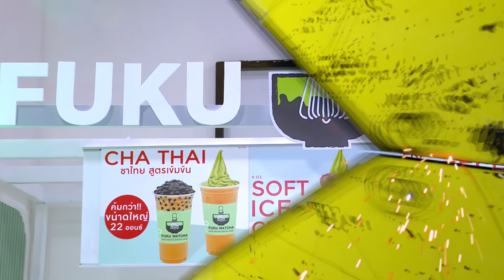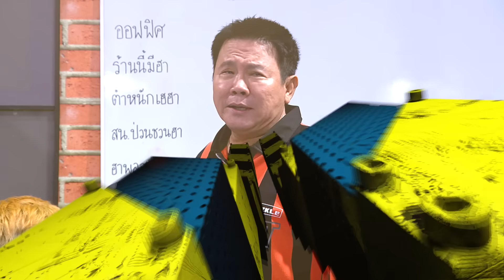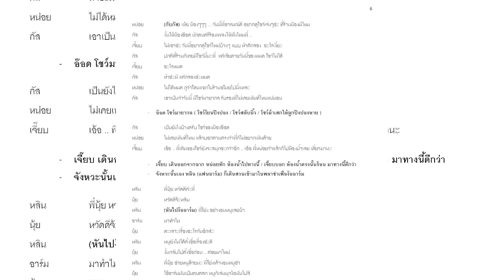บริษัทฮาไม่จำกัดจัดเต็ม | หลิน มาลิน | EP.65 | 8 มิ.ย. 67 [FULL]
"หลิน มาลิน" อินฟลูเอนเซอร์สาวสวย
เจ้าของตำแหน่งมิสแกรนด์ไทยแลนด์ 2024
ไม่ห่วงสวยพร้อมจัดเต็มความฮา สู้กลับทุกมุกแบบไม่มีเกร็ง
มาติดตามได้  “บริษัทฮาไม่จำกัด จัดเต็ม”

🎬 เชิญรับชมไปพร้อมกันเลย